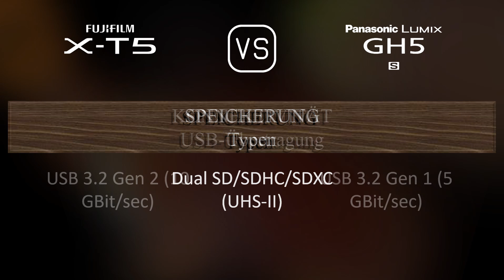Fujifilm X-T5 vs. Panasonic Lumix GH5S: Ein Vergleich der technischen Daten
Dieses Video gibt einen Überblick über die Fujifilm X-T5 und die Panasonic Lumix GH5S in einem parallelen Technikdatenvergleich (comparison of specifications). Vielen Dank fürs Zuschauen.

00:25 EINFÜHRUNG
00:33 KAMERAGEHÄUSE
00:40 BILDSENSOR
01:01 BILD
01:16 OPTIK & FOKUS
01:41 BILDSCHIRM
01:58 SUCHER
02:13 FOTOGRAFISCHE FUNKTIONEN
03:06 VIDEOGRAFISCHE FUNKTIONEN
03:20 SPEICHERUNG
03:24 KONNEKTIVITÄT
03:49 ALLGEMEINE ANGABEN
04:07 SONSTIGE FUNKTIONEN